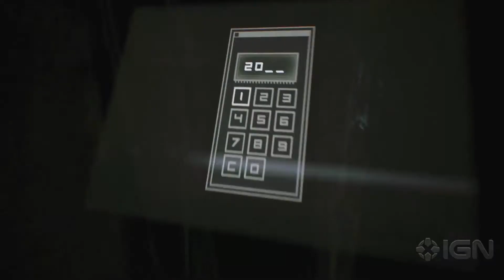GameTrailer EP.035 September 2020 | Observer - System Redux Trailer